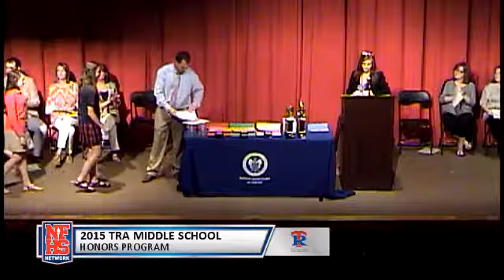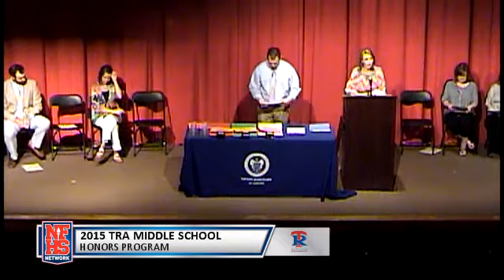2015 TRA Middle School Honors Program